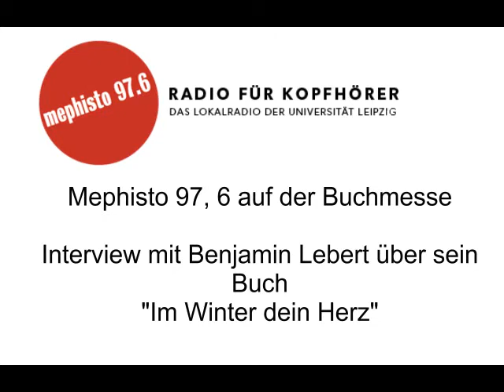Benjamin Lebert im Gespräch | Leipziger Buchmesse 2012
Vor zwei Jahren verspürte der Autor Benjamin Lebert von heute auf morgen eine innere Kälte, die dazu führte, dass er nicht mehr schlucken und nichts mehr essen konnte. Dreieinhalb Monate verbrachte er in einer Klinik. In seinem neuen Roman "Im Winter dein Herz" versucht er, dieses Gefühl der Kälte zum Ausdruck zu bringen.